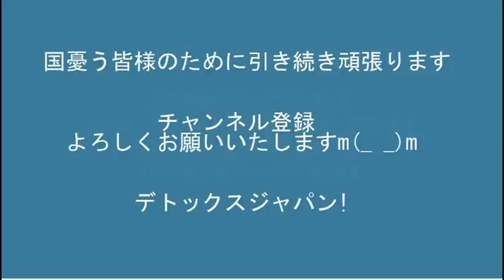参院選世論調査、維新にまくられ立憲劣勢、自公は安泰／都知事は公明党を消し去ることができる件 20220704